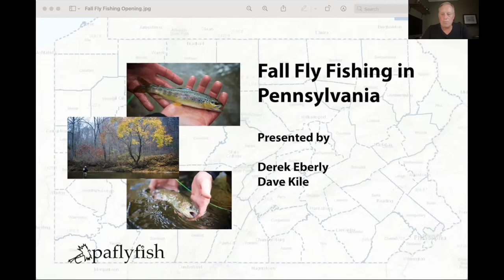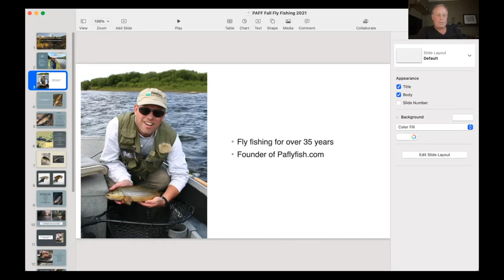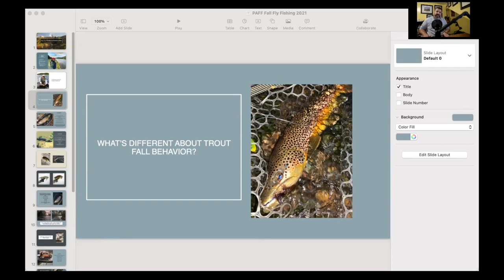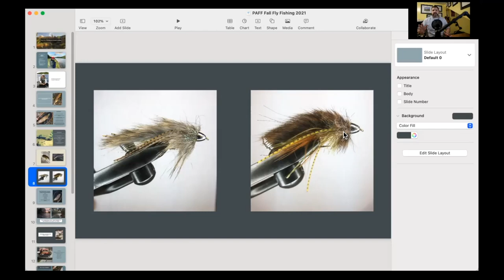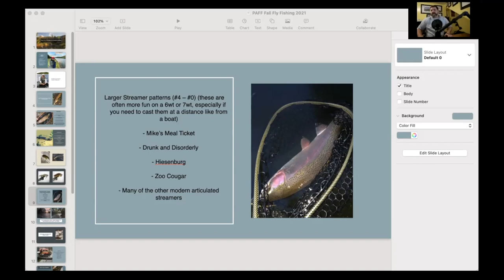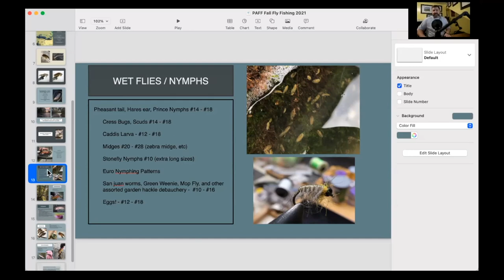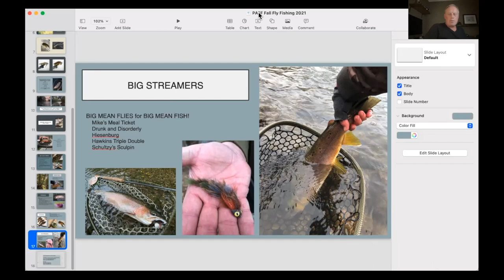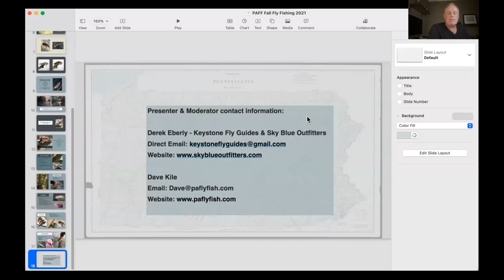Fall Fly Fishing in Pennsylvania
The fall season offers some great weather and outstanding fly fishing after the heat of the summer. Trout behavior and hatches change during the autumn months, but there is plenty of angling opportunities if you know what to do.